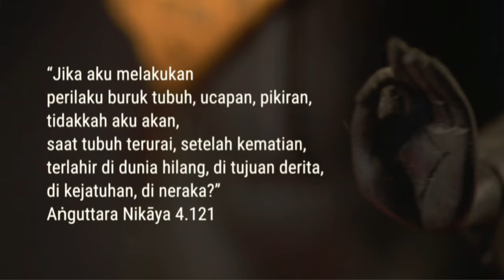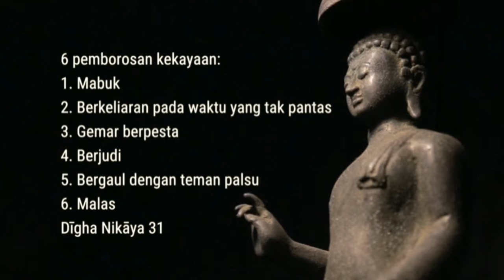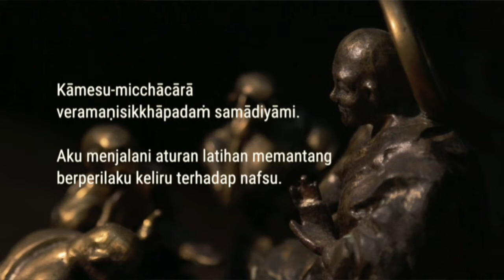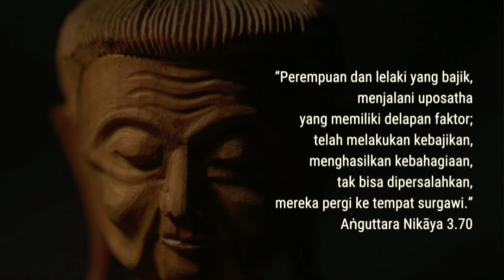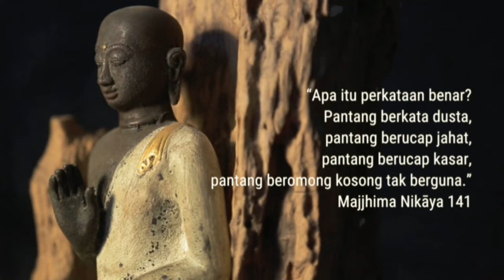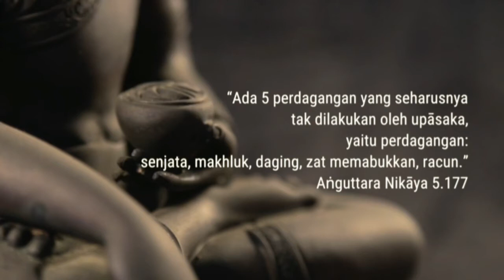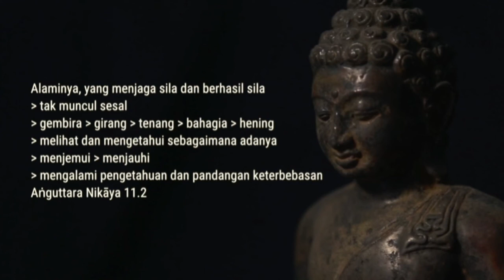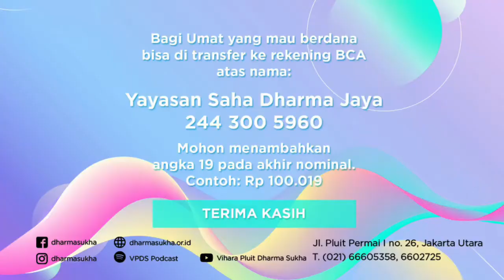Sila Sebagai Pondasi Kehidupan by Romo Handaka Vijjananda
Romo Handaka Vijjananda
Sila Sebagai Pondasi Kehidupan
9 Agustus 2020

Pada kesempatan ini, Romo Handaka Vijjananda akan membahas dharma yang sangat esensial yang menjadi landasan kehidupan kita, yaitu sila yang sebagai pondasi kehidupan. Kita semua sering mendengar tentang sila, praktik sila, bahwa kita harus menjalani sila.Tapi apakah kita sudah mengenal dengan jelas dan detail apa itu sila? Apa manfaat kita menjalankan sila? Mengapa praktik sila untuk perumah tangga tidak hanya terbatas menjalankan Pancasila?

Vihara Pluit Dharma Sukha non-aktif mulai tanggal 16 Maret - 26 November 2020, dan akan aktif kembali pada Jumat, 27 November 2020.

Umat yang ingin berdana seperti saat menjalankan kebaktian, bisa ditransfer ke Rekening BCA a/n Yayasan Saha Dharma Jaya 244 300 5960.

Semoga keadaan bisa segera membaik sehingga kita bisa segera berkumpul kembali di Vihara Pluit Dharma Sukha